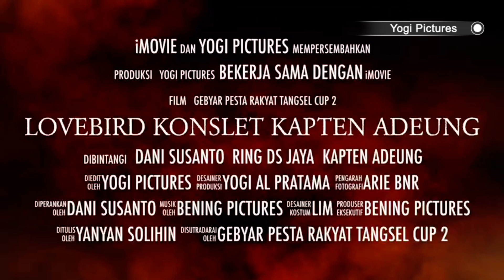POINT 1.400 ? KEPALA NYARIS PUTUS, LOVEBIRD KAPTEN ADEUNG KUALITASNYA TERABAIKAN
Editor : Yogi pictures
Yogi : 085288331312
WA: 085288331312